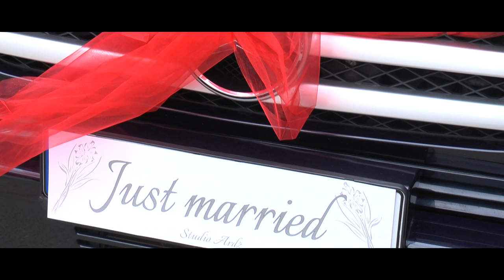Demir & Nadja HD